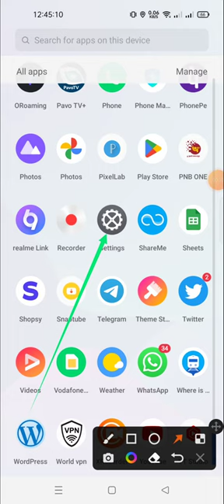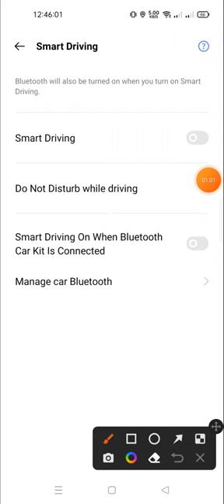how to enable car Bluetooth in realme 10 pro plus